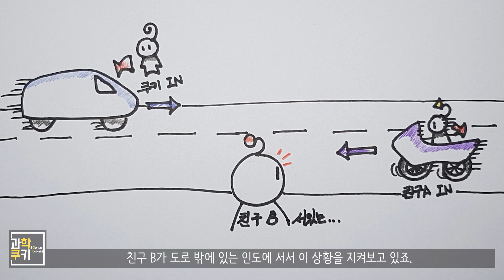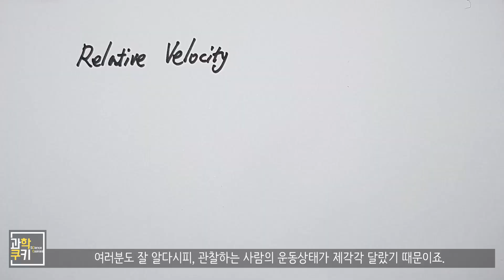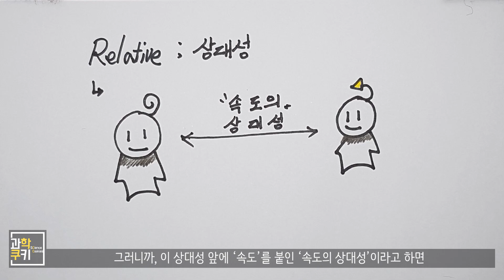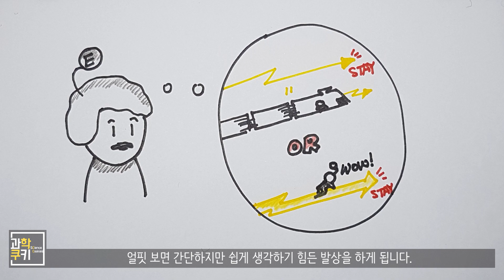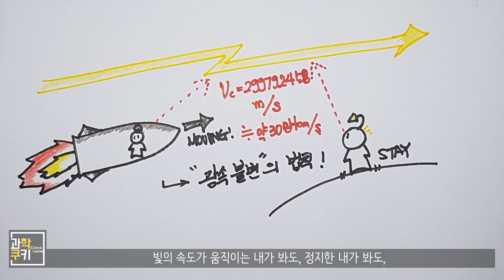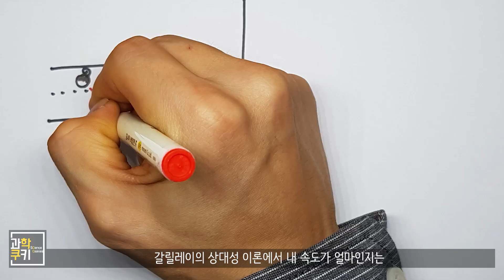'진짜' 특수 상대성이론을 이해해보자! - 상대성이론 Part 1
예정대로라면 다음주 수요일에 업로드가 진행되어야 될 이번 영상을
3일이나 빨리 업로드 하게 되었습니다!^.^

다름이 아니라.. 하루라도 빨리 여러분을 찾아 뵙고 싶었던 제 작은 욕심 덕분인지,
영상이 생각보다 빨리 마무리 되었답니다!

새해 마무리 잘 하시고! 항상 사랑해주셔서 너무나 감사합니다!
앞으로도 계속 발전하는 모습의 과학쿠키가 될 테니 지켜봐주시구요,
그럼! 거두절미하고, 오늘의 이야기를 소개해볼까요?

오늘의 이야기는, ‘진짜’ 상대성이론을 이해해 보자! 그 Part1입니다.
이제는 흔하디 흔한 상대성 이론! 하지만 그 이론을 잘못 오인하고 있어서 발생하는
여러 오개념들을 종종 마주치곤 한답니다.

오늘은! 그러한 오개념을 바로 잡고 진짜 상대성이론을 이해해보자는 목적을 가지고
기획했답니다!

그럼 어디, 함께 보러 가 보실까요!? 고고!

Shooting Info

1975, Hold on a Second